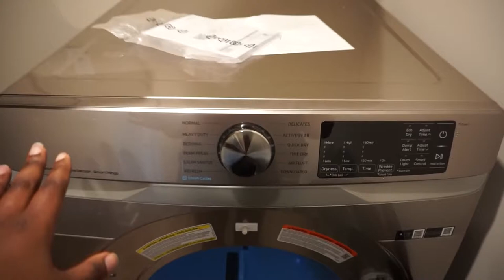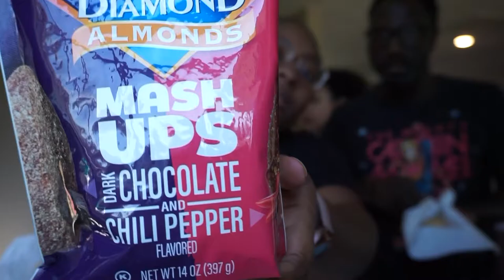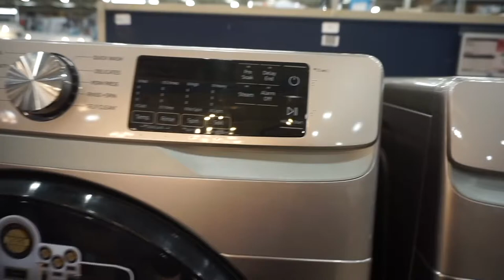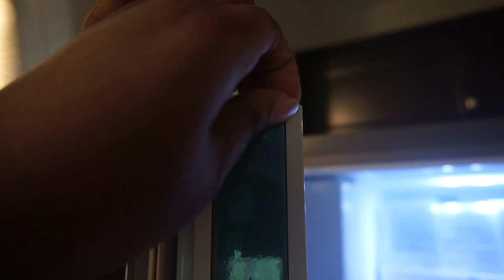HOUSE TO HOME EP 4 - MOVING VLOG: NEW FURNITURE DELIVERY & LOWES ISSUES.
Hey, Y'all!! In today's video HOUSE TO HOME EP 4, we will receive new furniture from American signature. We will also receive our new washer and dryer plus refrigerator from Lowes, but we had some issues with these deliveries.

Quiabia24